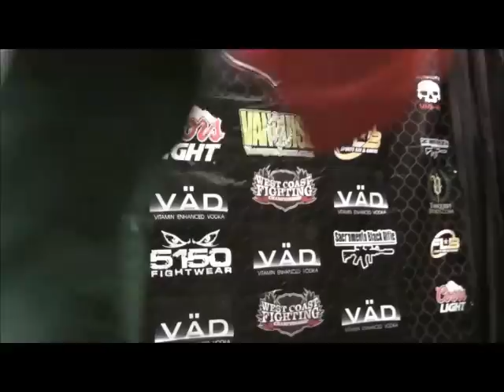5150 FightWear Presents - West Coast Fighting Weigh In's # 8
WCF Weigh In's # 8